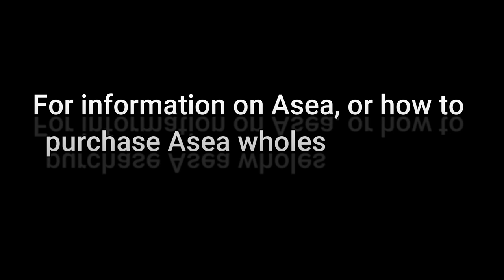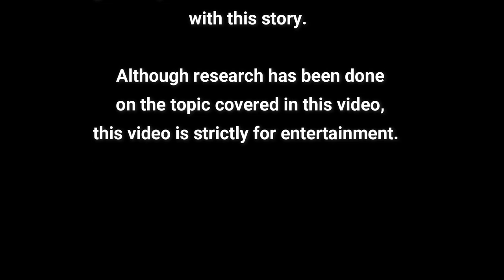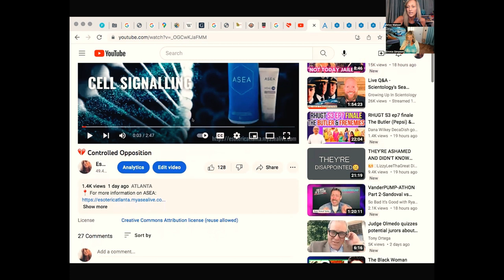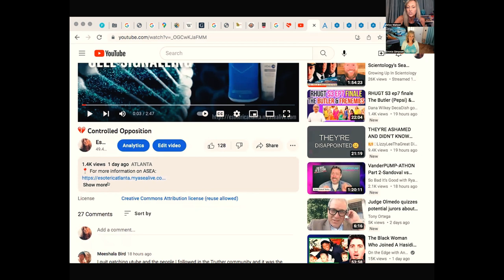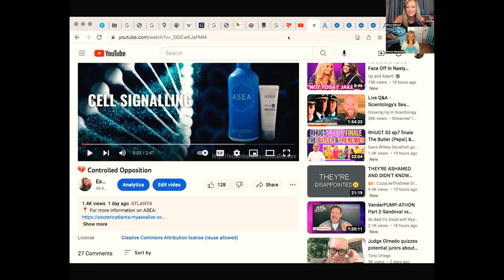⛔️ The Conspiracy of German New Medicine⛔️